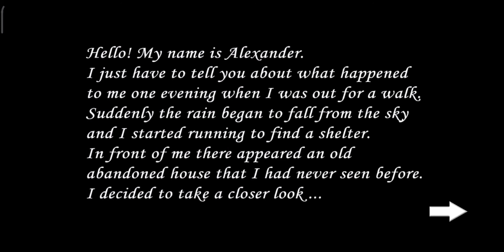Slendrina 2D - Bertemu Dengan Seorang Perempuan Yang Dikurung Di Penjara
Halo teman-teman kembali lagi bersama saya, pada kesempatan kali ini, saya akan bermain game Slendrina. Dan pada konten kali ini merupakan konten refreshing ya Guys,  difficultynya easy. Ngomong ngomong pada gameplay kali ini saya juga bertemu dengan perempuan, siapakah itu? Oke daripada penasaran, mending langsung aja tonton videonya!

Bagi kalian yang ingin masuk ke grup whatsapp ARRIZAL, bisa klik link dibawah ya!!!

Terimakasih.